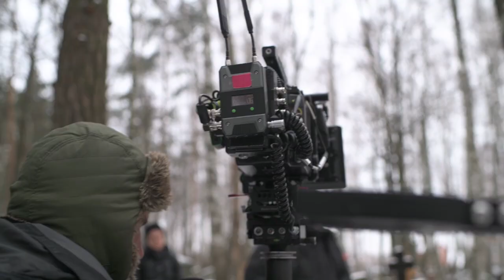Паулина Андреева: "Все можно успеть!"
Загруженный график, отсутствие времени и опыта – это не препятствия перед мечтой.
Пример – студентка сценарного факультета школы кино и телевидения «Индустрия» , актриса Паулина Андреева: сняла два коротких метра, попробовала себя в двух новых ролях – режиссер и сценарист и даже получила приз «Кинотавра-2019» за свой режиссерский дебют «Плачу с вами».
Разговор о том, почему студентам школы повезло, как все успеть и каково это – оказаться по ту сторону видеопродакшена.

Ждем заявки до 11 сентября!